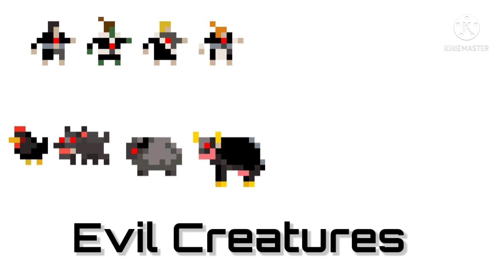More Reddit Stuff Worldbox- Concept #11